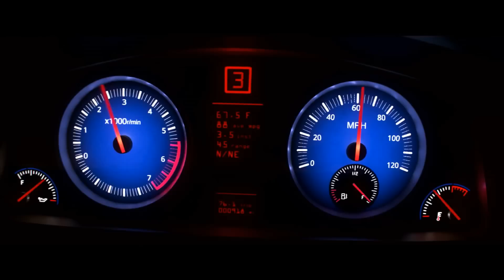Fall Out Boy Immortals from Big Hero 6 Legendado